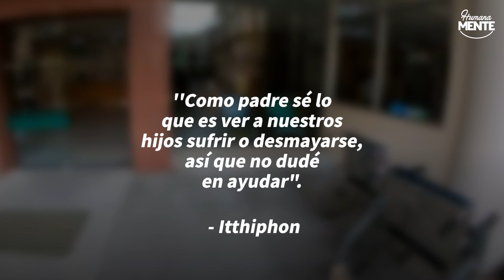La niña sufre un ataque durante un atasco de tráfico. Entonces interviene un motero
Un acto de valentía en el momento oportuno 😍🤗

Créditos: @Newsflare

¿Quieres ver más historias como esta? Humanamente te ofrece historias conmovedoras y reconfortantes todos los días.